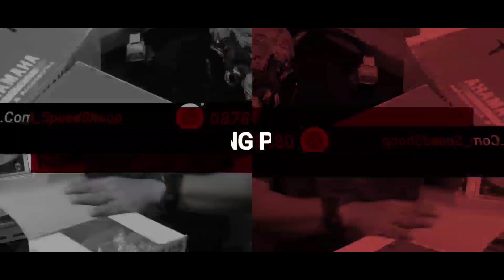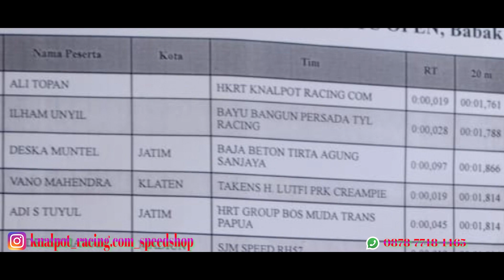MASALAH KOPLING MOTORMU SUDAH TERSELASAIKAN || HANDLE KOPLING YAMAHA R25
Hello gess

Kali ini saya akan membahas tentang handle kopling motor Yamaha R25 yang sudah teruji di ajang balap. Seperti apa kegunaannya silahkan tonton video ini sampai selesai.

Terimakasih